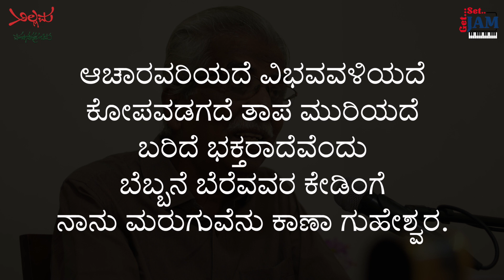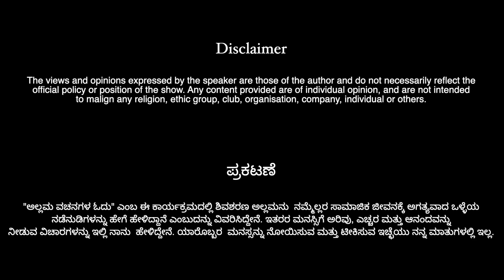Episode - 05 | Allama Vachanagala Odu by Dr. C P Nagaraj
ಅಲ್ಲಮನನ್ನು ಒಳಗೊಂಡಂತೆ ಎಲ್ಲಾ ಶಿವಶರಣಶರಣೆಯರ ವಚನಗಳ  ಓದಿನಿಂದ   ನಾವೆಲ್ಲರೂ ಸಾಮಾಜಿಕ ಅರಿವನ್ನು ಪಡೆಯಬಹುದು. " ಸಾಮಾಜಿಕ ಅರಿವು " ಎಂದರೆ ವ್ಯಕ್ತಿಯು ತನ್ನ ಮತ್ತು ತನ್ನ ಕುಟುಂಬದ ಒಳಿತಿನ ಜತೆಜತೆಗೆ  ಸಹಮಾನವರ ಮತ್ತು ಸಮಾಜದ ಒಳಿತಿಗೆ ನೆರವಾಗುವ ಒಳ್ಳೆಯ ನಡೆನುಡಿಗಳು ಯಾವುವು ಎಂಬುದನ್ನು ತಿಳಿದುಕೊಂಡು, ತನ್ನಿಂದ ಇತರರಿಗೆ ಕೇಡಾಗದಂತೆ ಎಚ್ಚರದಿಂದ ಬಾಳುವುದು. ಈ ನೆಲೆಯಲ್ಲಿ ಅಲ್ಲಮನ ವಚನಗಳ ಓದು  " ಅರಿವು ಮತ್ತು ಎಚ್ಚರದ ನಡೆನುಡಿಯ ಸಂಕೇತವಾಗಿದೆ. "

Dr. C P Nagaraj discusses the vachanas written by Allamaprabhu, giving an insight into the depth of each line and it's significance. He has selected and spoken about 36 such vachanas in the current series, and is also the author of the book titled, "Allama Vachanagala Odu".

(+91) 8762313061